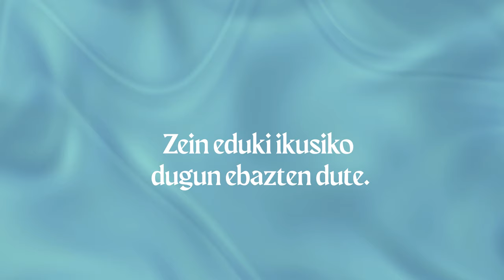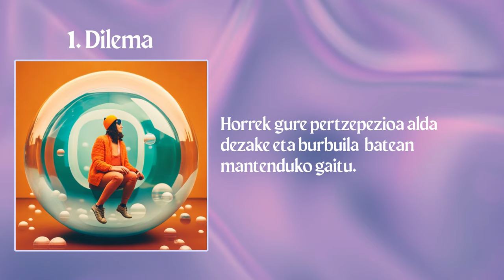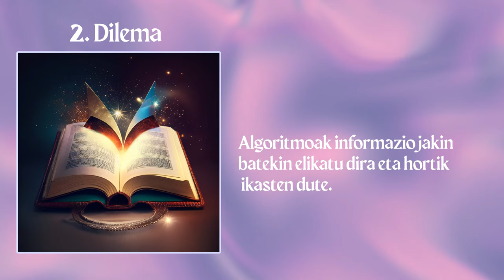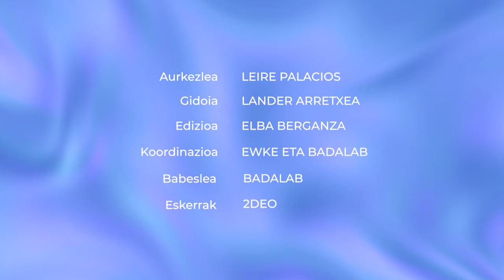Algoritmoa: zer da? Eta nola eragiten digu?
Algoritmoak jada erabaki du bideo hau bukatzean zer erakutsiko dizun hurrena.

👁️‍🗨️Atalak:
00:00 Sarrera
00:56 Zer da algoritmoa?
01:29 Sare sozialak eta algoritmoak
02:41 Dilemak
03:55 Itxiera

👁️‍🗨️ Kredituak
- Aurkezlea: Leire Palacios.
- Gidoia: Lander Arretxea.
- Edizioa: Elba Berganza.
- Koordinazioa: Badalab eta Euskal Wikilarien Kultura Elkartea.
- Bideoa: Hiru Damatxo.
- Eskerrak: 2DEO.

👁️‍🗨️Ikusgela sarean:
👁️‍🗨️Irudien iturri nagusia: Adimen artifizialarekin sortuak.